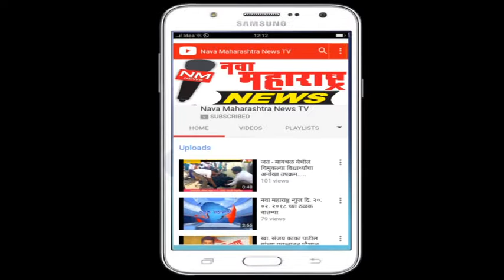शिरोली : नागाव तंटामुक्त अध्यक्ष पदी मिठारी यांची निवड :नवा महाराष्ट्र न्यूज